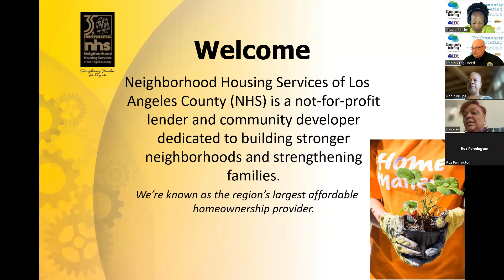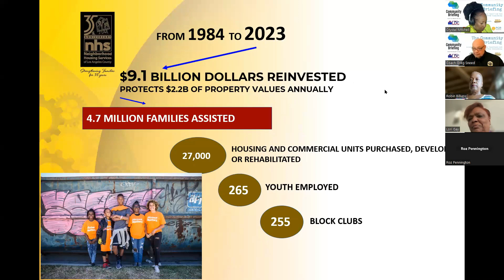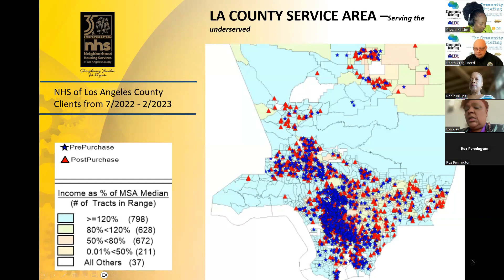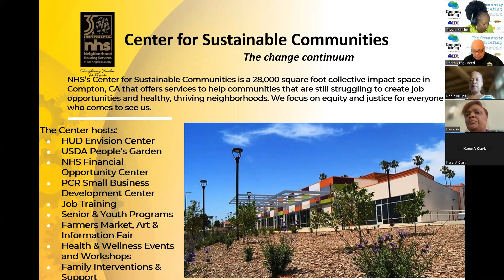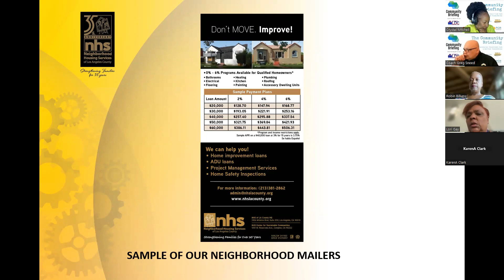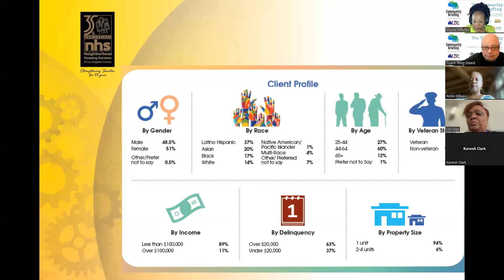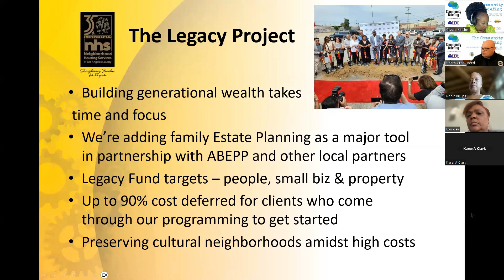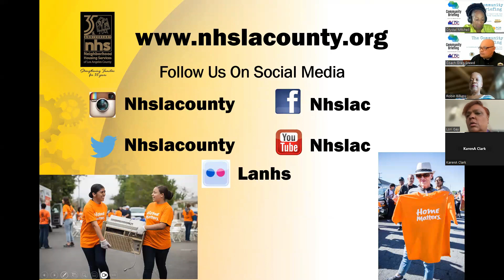Lori R. Gay, President and CEO Neighborhood Housing Services of Los Angeles County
Lori R. Gay is the President and Chief Executive Officer of Neighborhood Housing Services of Los Angeles County (NHS), a non-profit lender, developer, and neighborhood revitalization corporation. She has worked in the community development field for over 30 years, focusing on rebuilding impoverished communities and creating mechanisms for community empowerment and ownership.

She is a member of the NeighborWorks® National Community Initiatives Advisory Committee, Chair of the African Diaspora, and a member of several bank advisory councils. Some of her activities have included serving as Chair of the California Organized Investment Network (COIN), a former board member of the National NeighborWorks® Association, the California Housing Finance Agency (CalHFA), and the Federal Reserve Bank of San Francisco, Los Angeles Branch.